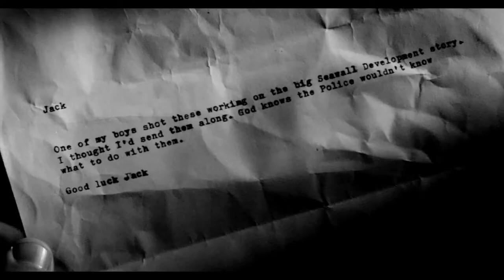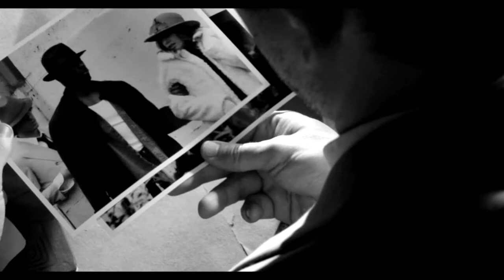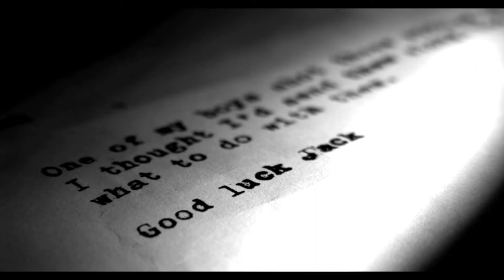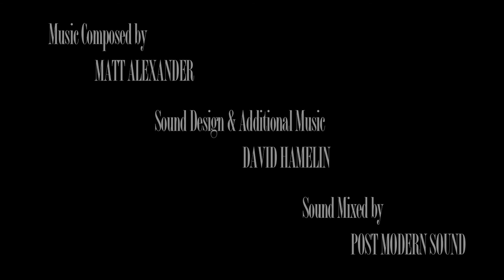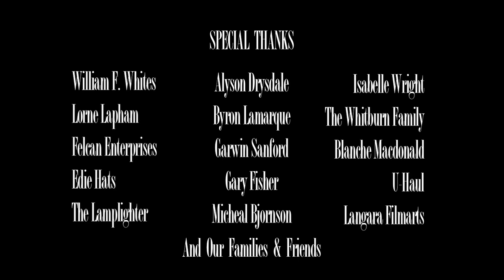The Last Dance - 2006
Jack is a man at the end of the line.

The love of his life has been murdered and the killer has gotten off scot-free.
Just when things look as grim as they can get, Jack is given one last chance to find the killer and bring him to justice.

But things aren't always as they appear.

Cast

Jack Carson - Ian Smith
Maureen - Jennifer Wright
Joe Taylor - Don Knodel

Directed by David Hamelin
Written by Andrew de Villiers